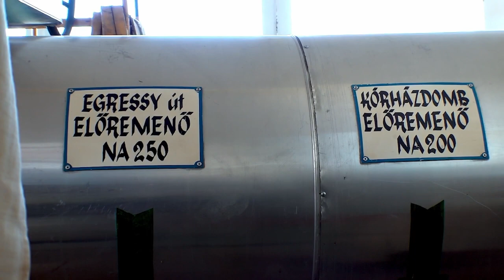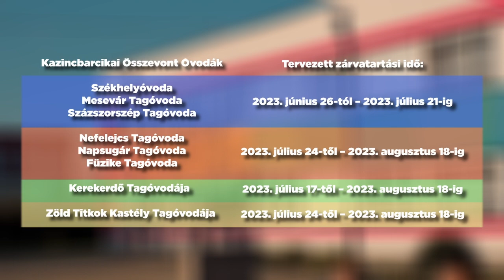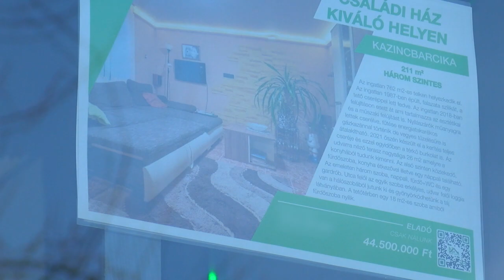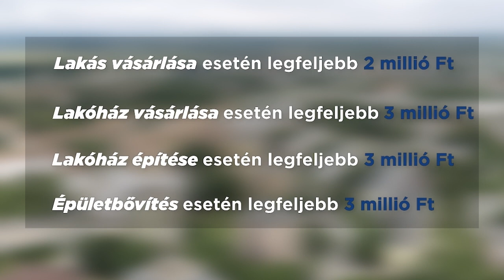KOLORTV HÍRADÓ - 2023.01.26.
Híradónk legfontosabb híreinek tartalmából ↓↓↓

✘ Ülésezett a képviselő-testület — elfogadták az új távhőárakat az egyéb felhasználók számára

✘ Kazincbarcikán is érződik az ingatlanpiac átalakulása — egyre több idő a lakásokat eladni

✘ Méltó módon emlékezett Kazincbarcika — a 200 éve született Himnuszunkat ünnepeltük